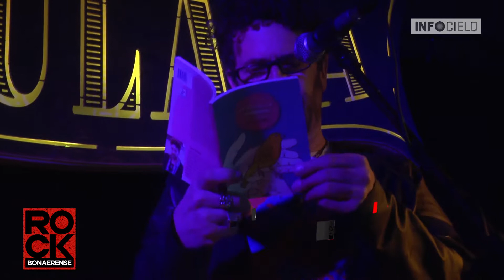PALO PANDOLFO EN EL CICLO DE ROCK BONAERENSE EN LA MULATA